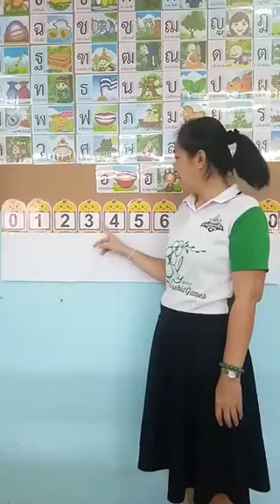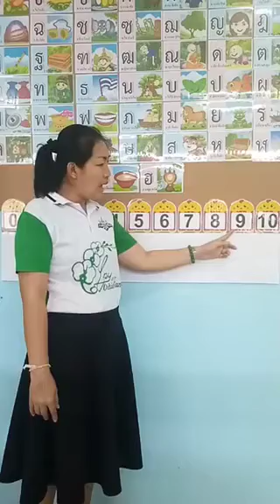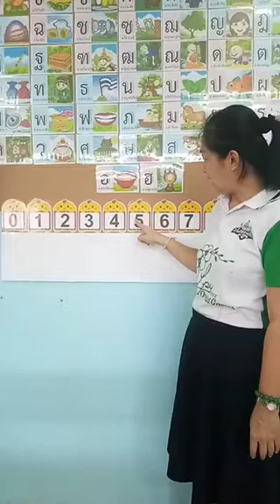27/01/2564 อนุบาล 1 วิชาคณิตศาสตร์ เรื่องเทคนิคการจับตัวเลข